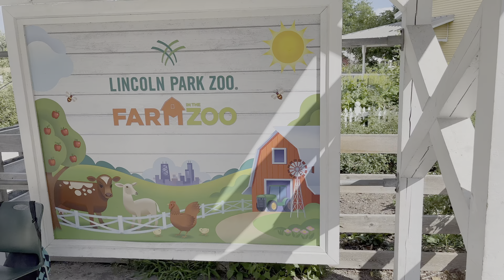LINCOLN PARK ZOO CHICAGO vamos a ver los animales | VIAJAR AUDIOVISOR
Hola AUDIOVISORES!